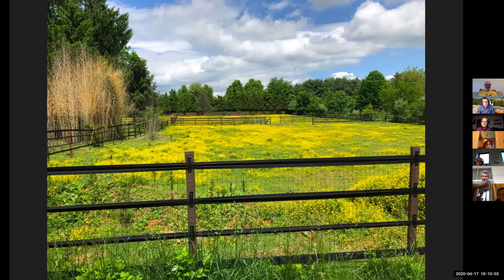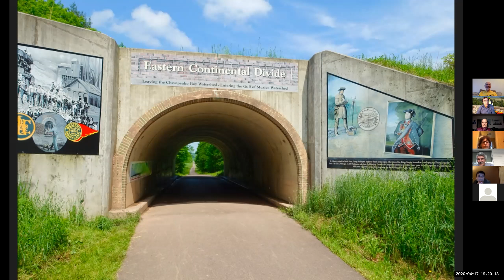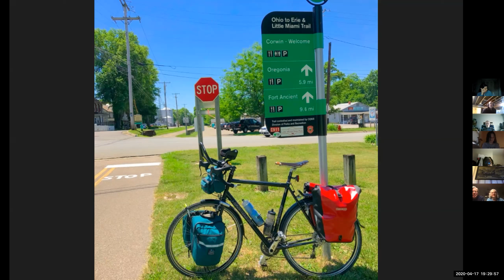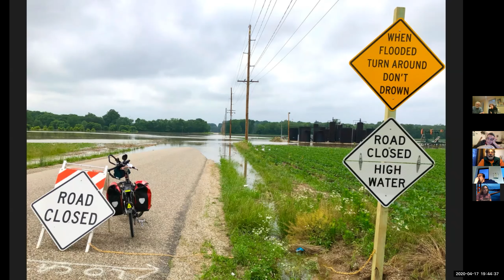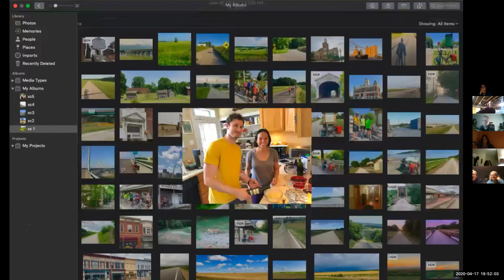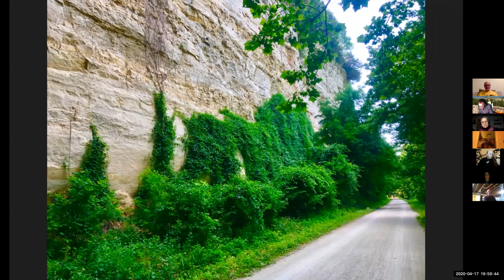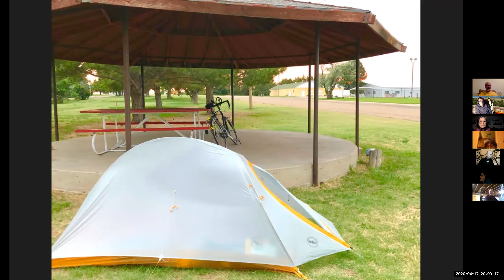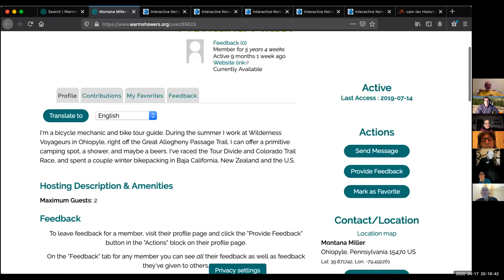Brooklyn to Colorado: Part 1 of Ed Sobin's 2018 Ride Across America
Ed Sobin has been a long-standing member of the 5BBC and has been teaching its Leadership Class for many years. In 2018, he took his THIRD EVER trip across America. In 2020, as the club entered Hiatus in response to the Corona Virus Pandemic, Ed offered to share his trip in the form of "Friday night at the movies" via Zoom. This is the first of three parts. Check out 5BBC.org to see upcoming similar events live and be part of making them into movies or check back to our Youtube Site often where we will be adding them as soon as they are recorded.